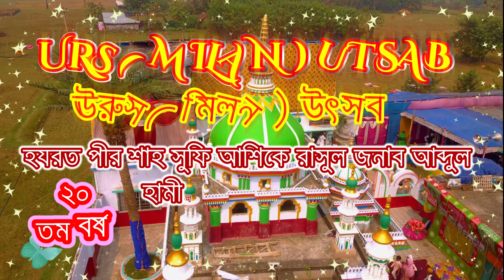Udhbadhan Sabha, Urs Milan Utsab , 2024 ,Tulsiberia DargahSharif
Welcome to Tulsiberia Darga Sharif Channel.  Assalamu Alaikum, many greetings to the pious and religious brothers, I hope everyone is well by the infinite mercy of God, I wish you to be well and healthy.

  My aim and ideology and aim is to celebrate all the ceremonies, religious festivals, religious ceremonies, religious ceremonies of the great Allah and Tulsiberia Darga Sharif.

Spreading the word, so let's present these priceless advices and sages' sayings and advices and advices to you, my efforts will continue as long as Allah is my helper, but my efforts will be successful when you pray for me and support me.  Stay with us, thank you.

Hazrat Peer Abdul Hamid Ali Khan (r.a)Brief introduction-
The great saint Hazrat Pir Abdul Hamid Ali Khan (r.a) had to come to Ashiq Mashuk's group from West Bengal and India in the hope of getting spiritual food.  At present the murid and devotees of Pir Kebla are scattered all over India.  Common people knew Hamid Shah Baba as Ke Mastanash Baba.  Especially known by this name to the people of West Bengal. He gave special emphasis on education, national culture and women's education. All people came to Hamid Sarkar regardless of caste religion caste.
 URS Milan utsab fixed date-13th,14th to 15th February fixed date URS Milan utsab,

The holy URS (Milan) Utsab Programme :-
Flag Ceremony Quraan Khani Blood Donation, Eye Test & Free Medical Camp Awarness Camp, Drug Food, Cloth Book & Prize Distribution Quiz, Nath, Drawing, Recitation & Yoga Contest Nirmal Gram Abhijan Milad-A-Mehfil Intellectual Persons to offer there Honour and Respect Flowar chaddar offer- ing (Dargah) Pray for World Pesce Sandal Pak- Parikhamma Other saered functions are performed regularly Fokiree Gan (Flock Song) The holy function and ceremonies of URS (Milan) UTSAB come to a close.

•Facebook Link- Sabka Mallika Ek Hai

•Instagram -Sabka Mallika Ek Hai

Contact by -
Peerzada Abidul Islam Khan
(Tulsiberia Dargah Sharif Moallim)
Tulsiberia, Rajapur, Howrah,
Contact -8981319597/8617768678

West Bengal (Howrah)